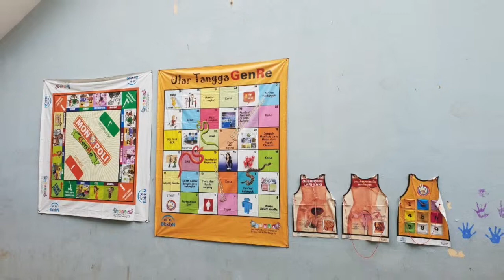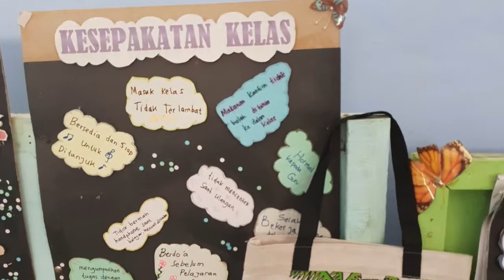Kunjungan GSM CSR Sinarmas Land - SMPN 7 Tangsel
Pada kunjungan kali ini Tim CSR Sinar Mas Land mengunjungi SMPN 7 Tangsel